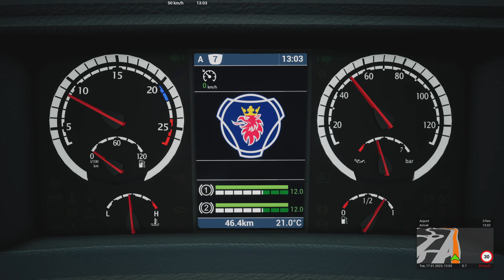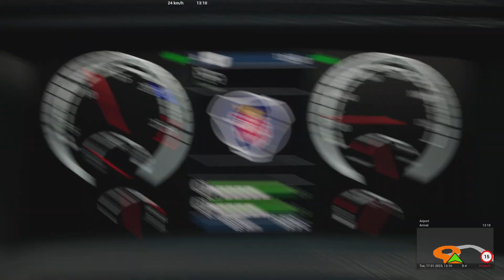Tourist Bus Simulator_20230217213431